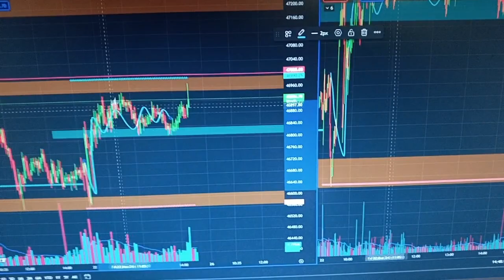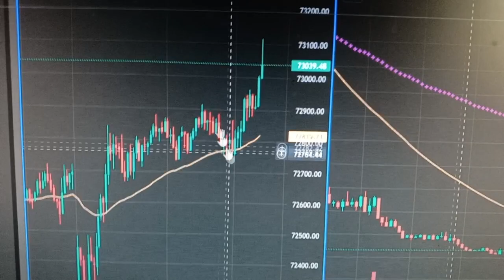banknifty price action trade | logical price action entry | Learn my Option trading setup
̄NIFTY PREDICTION FOR TOMORROW & BANKNIFTY ANALYSIS FOR 9TH JAN 2024 | MARKET ANALYSIS FOR TOMORROW